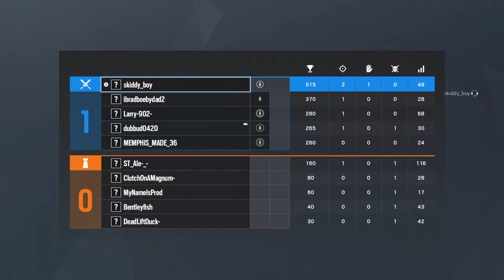Full Game Outback - Flawless Mercilessness